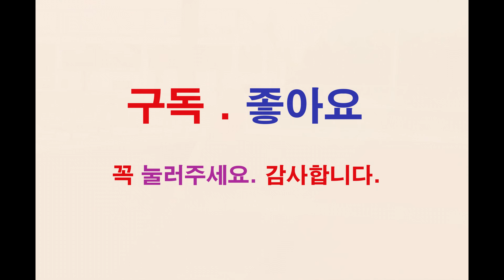샌드위치 조립식 판넬 패널 철골 건물 공장 창고 주택 제작 신축 건축 시공 공사 ASSEMBLED PANEL BUILDING 组合式壁板建筑物